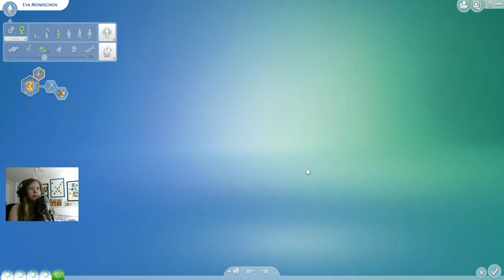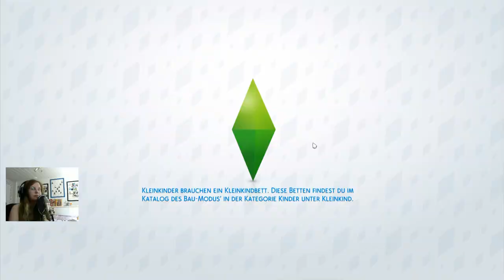Weiterer NACHWUCHS & Techtelmechtel mit dem Postboten 😂👶🏻 | Sims 4 100 Baby Challenge #11